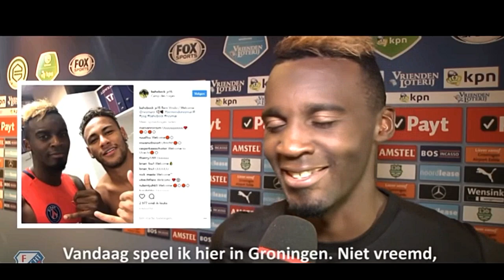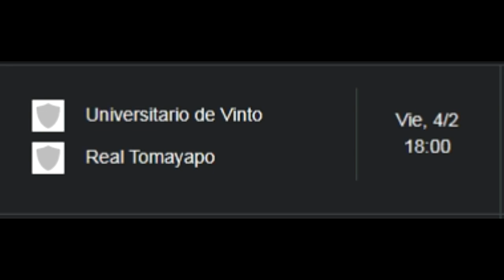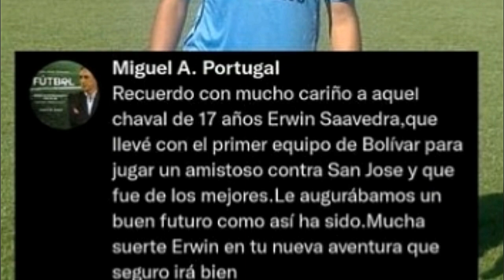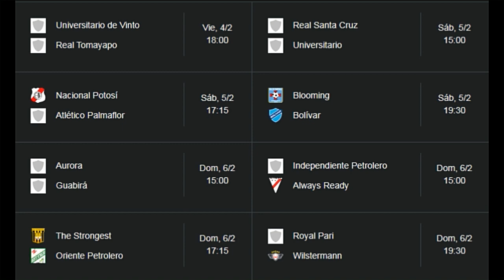En FRANCIA hablan sobre Palmaflor / Alcalde SOCIO BOLÍVAR / Primera Fecha de la Liga Boliviana 2022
En FRANCIA hablan sobre Palmaflor / Farías sigue soñando / Primera Fecha de la Liga Boliviana 2022
Todo sobre el FÚTBOL BOLIVIANO, NOTICIAS de fútbol,  FICHAJES 2022, y sin relleno.
Ultimas noticias de Bolivia, ultima hora , noticias hoy, futbol. Noticias del Fútbol Boliviano e Internacional  Torneos Liga Boliviana Libertadores

En Francia hablan sobre el fichaje de Jean Christophe Bahebeck, “Libre de todo contrato desde su salida del Partizan, el exjugador del París Saint-Germain Jean-Christophe Bahebeck descubrirá un nuevo continente, ya que acaba de aceptar fichar por el Atlético Palmaflor, club de la primera división boliviana”, resalta el portal Lucarne Opposée de Francia.
Farías sigue soñando.
El alcalde de La Paz, Iván Arias, se hizo socio del Club Bolívar.
Marcelo Martins, sigue siendo goleador de la eliminatorias pero con la amarilla que le sacaron ante Chile, no jugará contra Colombia en la próxima fecha de eliminatorias.
Blooming saldo todas las deudas ante la FIFA, así ahora pueden habilitar jugadores.
Se viene el arranque de la LIGA BOLIVIANA 2022.